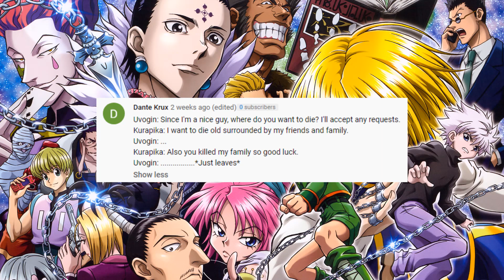SCARLET EYES - Hunter x Hunter - Episode 47 - Reaction Abridged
In today's episode of the Reaction Abridged of Hunter x Hunter, Kurapika battles with Uvogin and pits the weight of his grudge against Uvogin's raw power.

SHOW: Hunter x Hunter
EPISODE: Condition x And x Conditio, Episode 47
STUDIO: Madhouse
DIRECTOR: Hiroshi Kōjina

Hunter x Hunter focuses on a young boy named Gon Freecss, who discovers that his father, who he was told was dead, is actually alive and a world-renowned Hunter, a licensed profession for those who specialize in fantastic pursuits such as locating rare or unidentified animal species, treasure hunting, surveying unexplored enclaves, or hunting down lawless individuals. Despite being abandoned by his father, Gon departs upon a journey to follow in his footsteps, pass the rigorous Hunter Examination, and eventually find his father. Along the way, Gon meets various other Hunters and also encounters the paranormal.